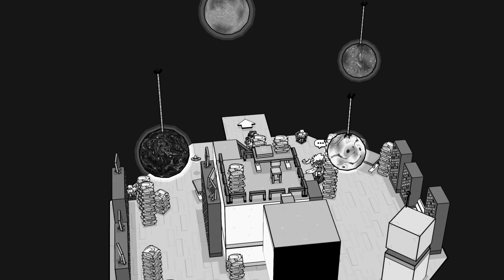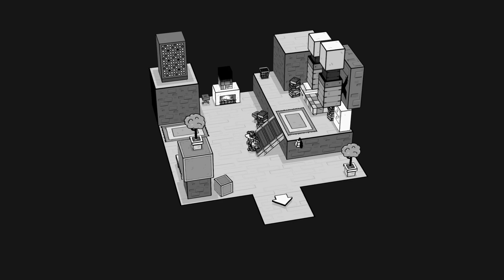TOEM: Just Play It! 5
Just play 5! Get into it! This is one of the last clip!

And just like that it's over.

You are welcome lol

And if you are lucky...I didn't spoil the end. Well...close enough to the end. This game has little extra stuff you can do after it's over.